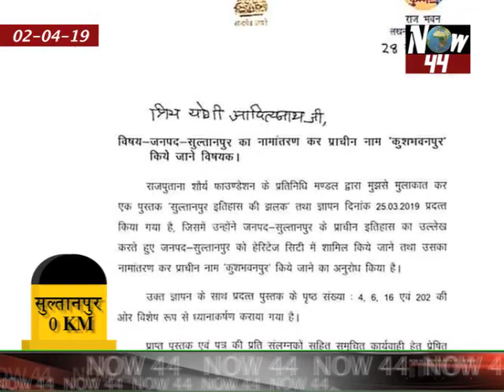उत्तर-प्रदेश की 02-04-2019 की टॉप मोस्ट ख़बरे